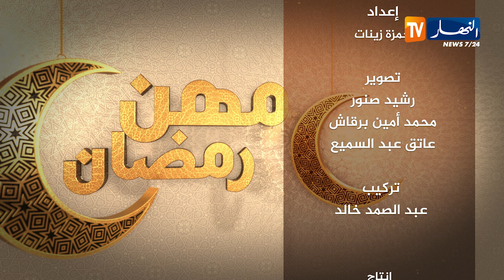مهن رمضان: صناعة العصائر الطبيعية و"الشاربات".. مهنة رائجة في رمضان